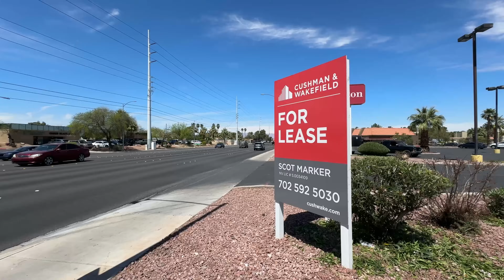Chasing away the "FUNERAL" SCAMMERS with your help!